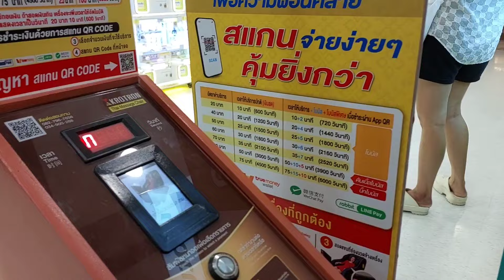Bangkok lo Day in Our life diml | Telugu vlogs from Bangkok | tandoori chicken | Sunday Vlog